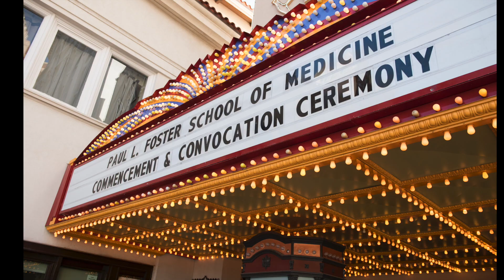TECH TALK: HSC El Paso 05/22/17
Take a moment to enjoy this week’s Tech Talk: HSC El Paso video! Tech Talk: HSC El Paso provides you with a roundup of information and events happening on campus!

HELLO, I’M VERONIQUE MASTERSON AND THIS WEEK WE BRING YOU TO THE SIGHTS AND SOUNDS OF OUR SPRING 2017 COMMENCEMENT CEREMONIES AND CELEBRATIONS.

THE GRADUATE SCHOOL OF BIOMEDICAL SCIENCES CELEBRATED 14 STUDENTS FOR EARNING THEIR MASTERS OF SCIENCE IN BIOMEDICAL SCIENCES FROM TTUHSC IN LUBBOCK.
FIVE TTUHSC EL PASO STUDENTS ALSO RECEIVED A POST-BACCALAUREATE BIOMEDICAL SCIENCES CERTIFICATE.

EIGHTY-SEVEN STUDENTS FROM THE PAUL L. FOSTER SCHOOL OF MEDICINE WERE ELIGIBLE TO EARN THEIR DOCTOR OF MEDICINE AND FORTY THREE STUDENTS FROM THE GAYLE GREVE HUNT SCHOOL OF NURSING WERE ELIGIBLE TO EARN THEIR BACHELOR OF SCIENCE IN NURSING.
[COMMENCEMENT MONTAGE]
TTUHSC EL PASO HAS GRADUATED xx DOCTORS AND xx NURSES TO DATE.
WITH THE ADDITION OF THE SPRING’S GRADUATES, TTUHSC EL PASO WILL HAVE PLAYED AN INTEGRAL ROLE IN A TOTAL OF xx PHYSICIANS AND xx NURSES EARNING THEIR HEALTH CARE DEGREES.

FOR MORE INFORMATION ABOUT WHAT’S HAPPENING ON CAMPUS, VISIT FACEBOOK.COM/TTUHSCEP.
GUNS UP!